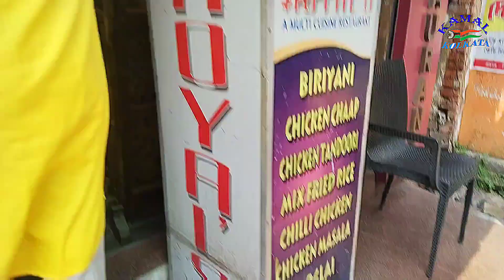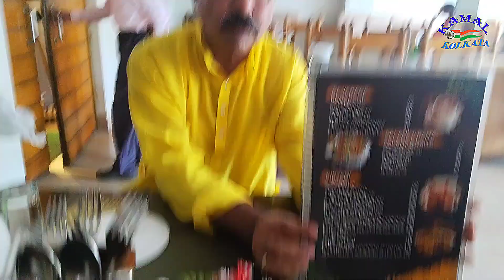জামাই আদরে জামাই ষষ্ঠী পালন করলো কামাল কলকাতা